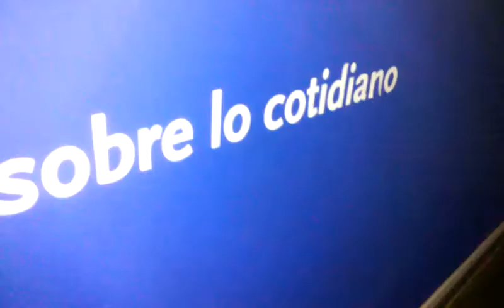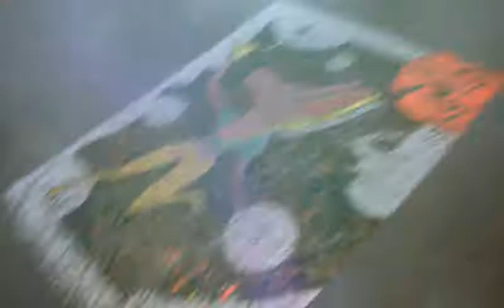Fango Creativo 2 - 2017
Happenning: El Arte Su-Sede.
Muestra de Andrés Gómez y Milton Martínez, Museo Fernando Bonfiglioli, 24 de noviembre de 2017, Villa María, cba.